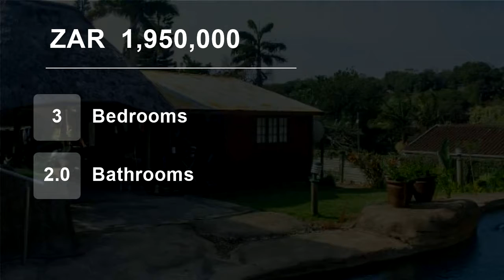3 Bedroom House For Sale in St Winifreds, Amanzimtoti, KwaZulu Natal, South Africa for ZAR 1,950,000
Newly renovated home with 2 separate 1 bedroom flats. This family home ticks all the boxes. 3 Bedrooms, 2 full bathrooms, large patio with Jacuzzi. 2 Garages with carport and extra parking. Lovely maintained garden with large rock pool. Don't miss out on this perfect house. Lots of extras, come and have a look.